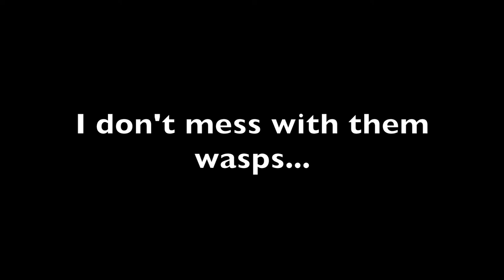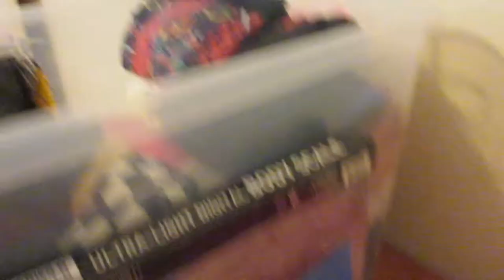MOVING INTO MY COLLEGE DORM! | NICHOLLS STATE UNIVERSITY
"TODAY I MOVED INTO MY DORM AT NSU!!! TAKE A FIRST LOOK AT MY DORM ROOM. ENJOY THIS VLOG!!! DORM ROOM TOUR COMING SOON!!!